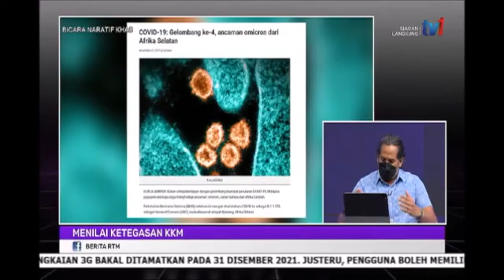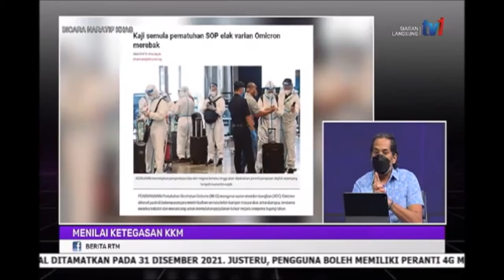BICARA NARATIF KHAS - MENILAI KETEGASAN KKM